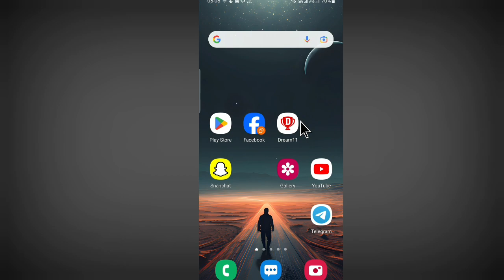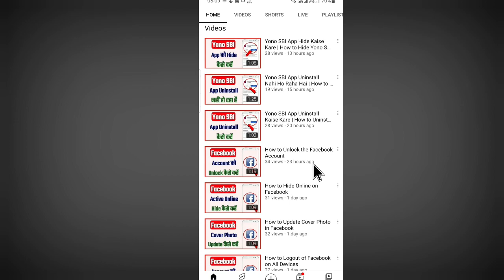How to Remove YouTube Shorts